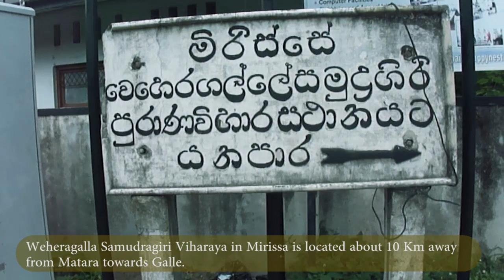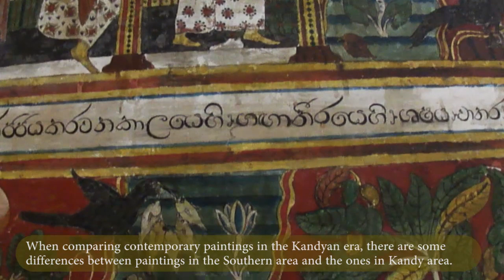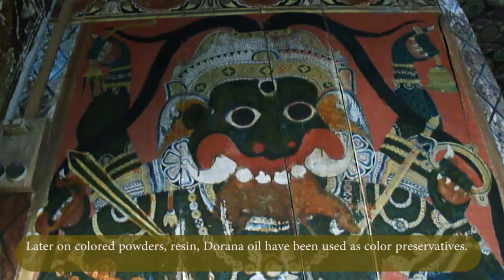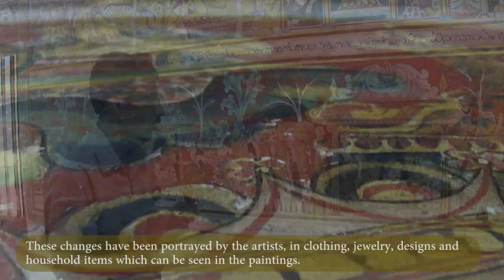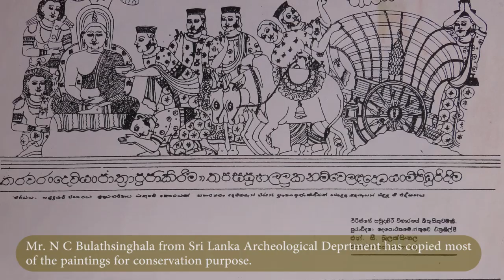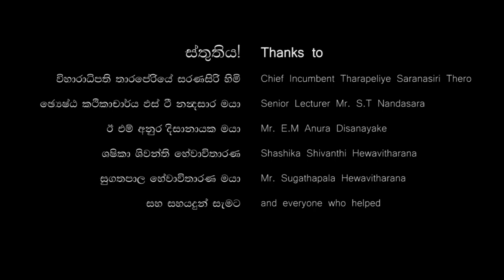Weheragalla Samudragiri Viharaya in Mirissa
Weheragalla Samudragiri Viharaya in Mirissa is an ancient Buddhist temple located about 10 Km away from Matara towards Galle.

While this temple is religiously important for the residents of that area & those who are in the Southern province, it is historically important for the whole island.

According to the history, the pioneer of the temple is Venerable Thiranagama Thero who is a descendant of  Venerable Welivita Asarana Sarana Saranankara Thero.

The 'Buddha House' has a significant importance because of the paintings in it and it is popular internationally. It is said that these paintings were done near the end of the Kandyan era around 1880s. There are historical records mentioning two names of artists who drew these paintings. These names are 'Dinipitiye Maha Siththara' and 'Edo'.

When comparing, there are some differences between paintings of temple in the southern area and the ones in Kandy area. This has been influenced by the fact that Southern coastal regions were being ruled by the Portuguese & the Dutch while the kandy royalty has been having more connections with South India at that time.

In Kandyan ear paintings, red color background and flowers such as Lotus, Parasathu, Wetakeyya, Sapu are visible. But in the southern area in the Kandyan era darker color backgrounds decorated with more flowers, twigs and branches are visible.

Initially, the paintings have been colored and preserved with locally found minerals such as Sadilingam, Ranhiriyal, Makul and plant based materials such as Gokatu Kiri, Wood apple gum, Keppitiya gum. Later on colored powders, resin, Dorana oil have been used as color preservatives.

Famous archaeologists & artists in Sri Lanka such as Dr. Roland Silva, Prof. Senaka Banadaranayake, Prof. Premathilaka L P T Manjusri have commented that paintings in Weheragalla temple show radiation of the arts in the down south of Sri Lanka.
In recognition of unique features of paintings in Samuddragiri temple, Sri Lanka postal Department & the Archaeological Department issued 4 Vesak stamps in 1986.

It is the responsibility of all of us to protect this temple and the paintings for the next generation which are archaeologically and historically invaluable for the Buddhist as well as to all Sri Lankans as a whole.